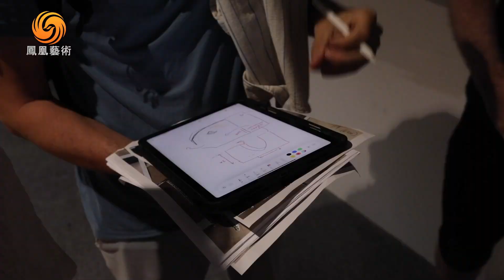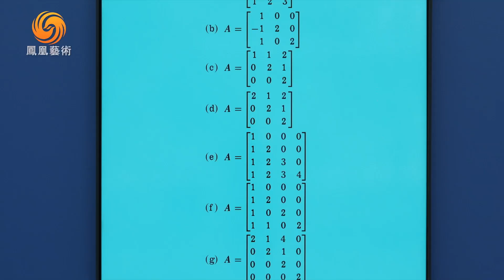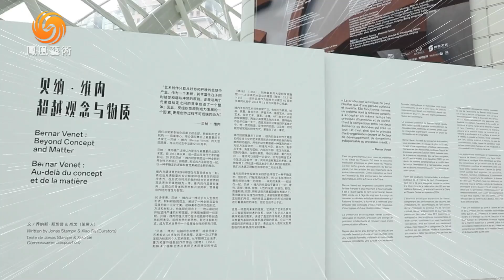French Artist Bernar Venet's “Beyond concept and Matter” Retrospective Landed in Phoenix Center